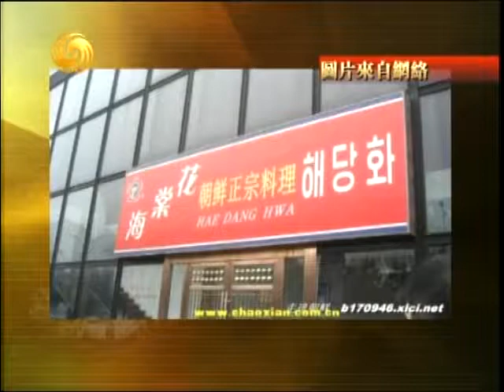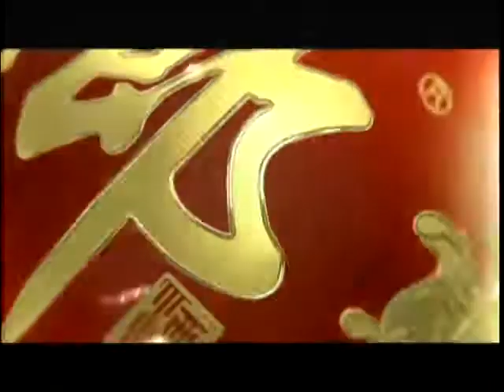锵锵三人行20120625从文化层面感知朝鲜 王蒙 査建英